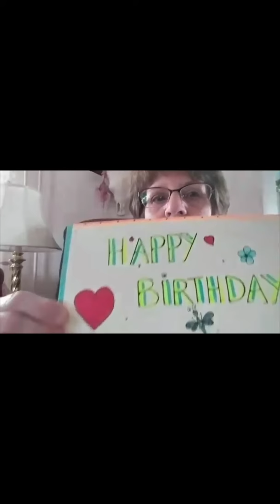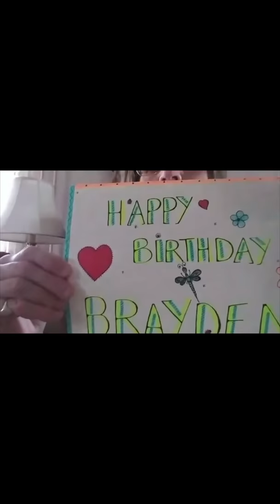Happy 7th Birthday Brayden! UPDATED